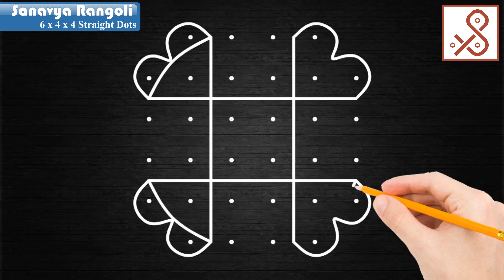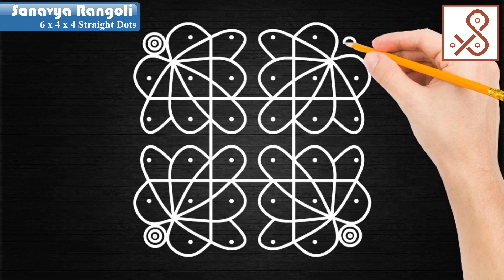Simple and beautiful flower kolam || Easy to draw || Beginners sikku kolam